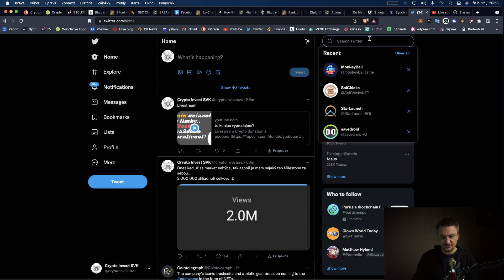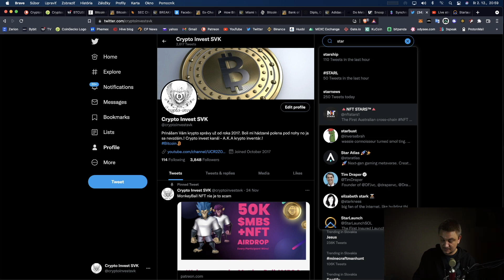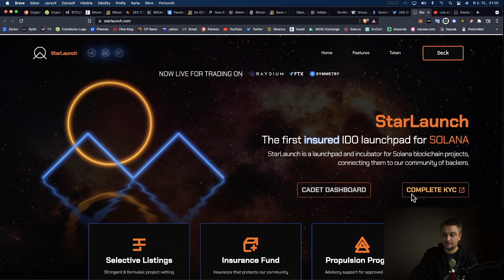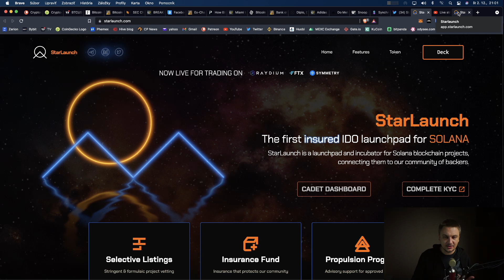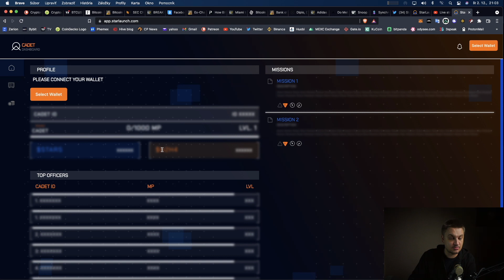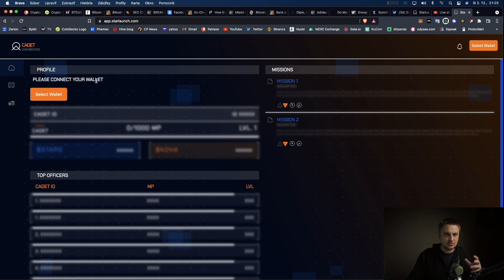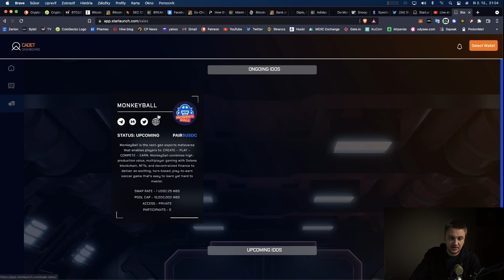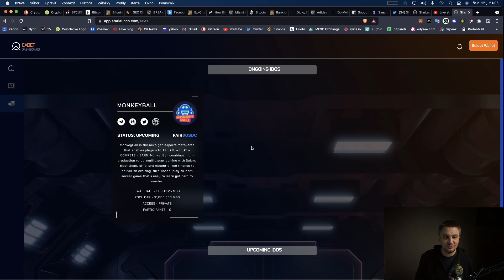Starlaunch info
BTC adresa:
bc1qclhmp4ant27xurs0uzq66g2y9yf6jk034g0sgr

ETH a ERC20 tokeny:
0xCAF60988622e70ce180BF0A060703ef24D717aA1

Solana
6RndD1yF53bwa6HSCiXjcUzL5KypdgiUofoq4vFENJ4r

Burzy, ktoré využívam a mámich overené:
Crypto, no aj akcie a komodity: